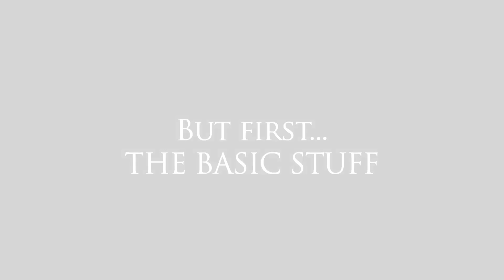Lighting Basics - 3pt Lighting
The relationship between the Director & DP.  Also covers 3pt lighting. If you want more filmmaking tips, please sign up for our monthly newsletter, which will contain lots of info about filmmaking tips and distribution.